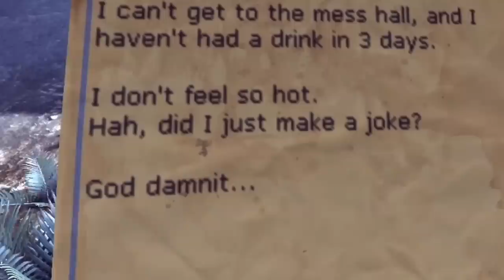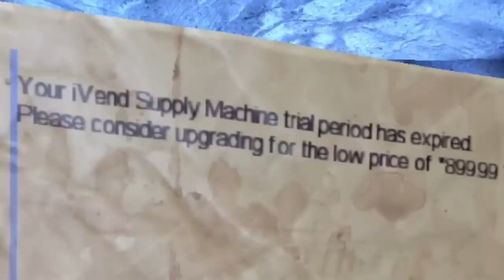Our Cleaning Business Got Shut Down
This business venture on Viscera Cleanup Detail was extremely short lived.